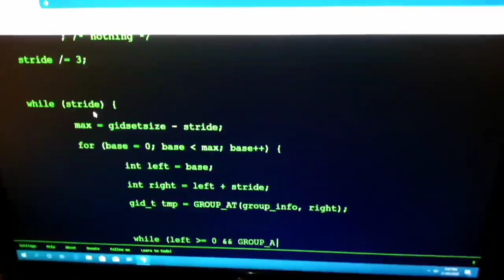How to hack computer fast like pro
Hello guys thank you for watching our new video please like comment and share the video and don't forget to subscribe the channel we are so much high level wale hacker😇😇😆
hacking
We host Live Hacking events in cities around the world, inviting the top hacking talent to join. We've paid out over $1,000,000 in bounties at our live-hacking events. Bonus rewards, new scopes, bounty multipliers and more. Private pool deck parties, thousands of dollars in custom swag, live musical performances, and the opportunity to network with other top hackers and meet the security teams of HackerOne and our customers.